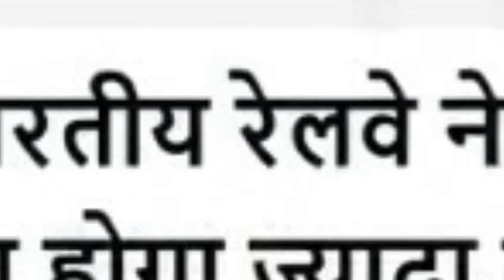मोदी जी ने सुनी पुकार ट्रेन कब चलेगी ट्रेन कब सूरु होगी बस कब चलेगी